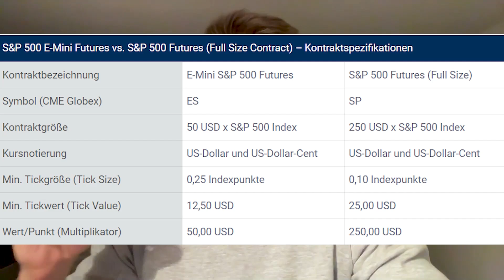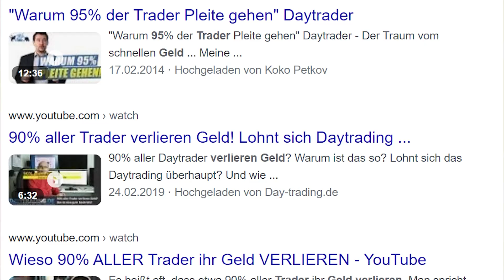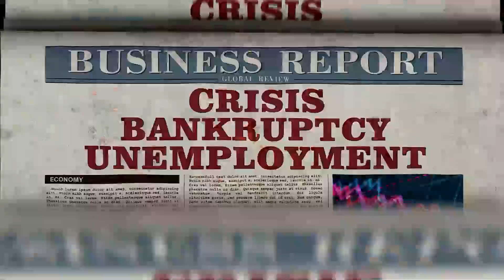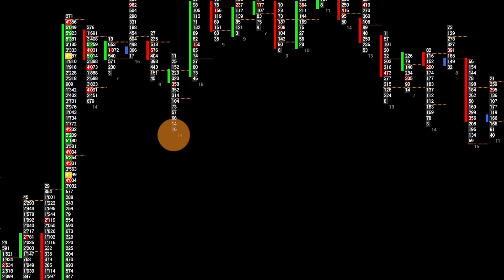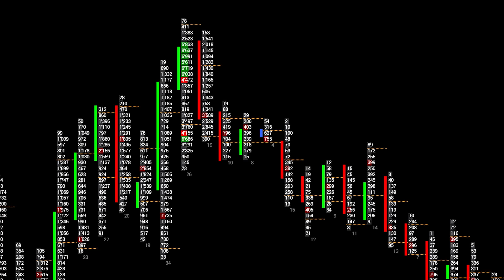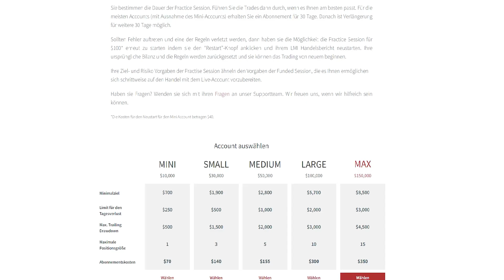So lesen wir den Markt mit Volumen-Trading!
In diesem Video gehe ich auf einige wichtige Fragen aus der Community ein und erkläre unter Anderem warm das Volumen beim Trading so wichtig ist.

► MASTER THE TRADERTAXES: Die perfekte Schulung um die Tradersteuer zu meistern

MEIN PC-SETUP:
Monitore:
* 2x Samsung C27F396F (27 Zoll curved LED)
* 1x Viewsonic VX3211-2k-MHD (32 Zoll WQHD)